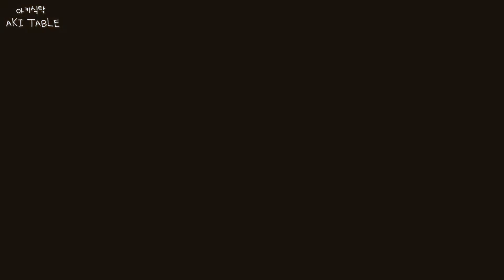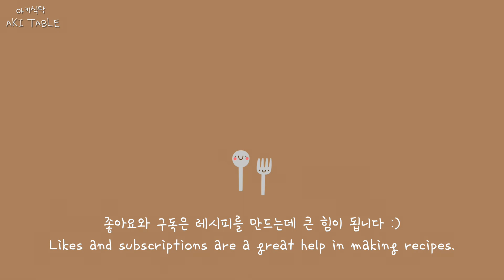ENG)달콤한 단호박 크럼블 만들기/How to make sweet pumpkin crumble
여러분 안녕하세요. 아키입니다.
오늘은 단호박으로 만든 단호박 크럼블 레시피 입니다.
단호박의 달기에 따라 설탕량을 조절하셔서 만드셔도 됩니다.

Hello everyone.  This is Aki.
 Today is a sweet pumpkin crumble recipe made with sweet pumpkin.
 You can adjust the amount of sugar according to the sweetness of the sweet pumpkin.

🫓크러스트 (무스링 1호 size)

슈가파우더 Sugar powder 35g

예열 180℃로 해줬어요.
The oven was preheated at 180℃.

170 ℃에서 15분정도 구워 줍니다.
Bake the at 170℃ for about 15minutes.

🍫초코크럼블 Choco crumble

아몬드가루 almond powder 35g
박력분 Cake flour 40g
코코아 파우더 Cocoa powder 8g

🥧단호박층 sweet pumpkin layer

으깬 단호박 Mashed pumpkin 190g
황설탕 Brown sugar 55g
소금 Salt 1g
꿀 Honey 20g
계란 Egg 95g
옥수수전분 Corn starch 10g
단호박 큐브 Sweet Pumpkin Cube 100g

170 ℃에서 40분정도 구워 줍니다.
Bake the at 170℃ for about 40minutes.